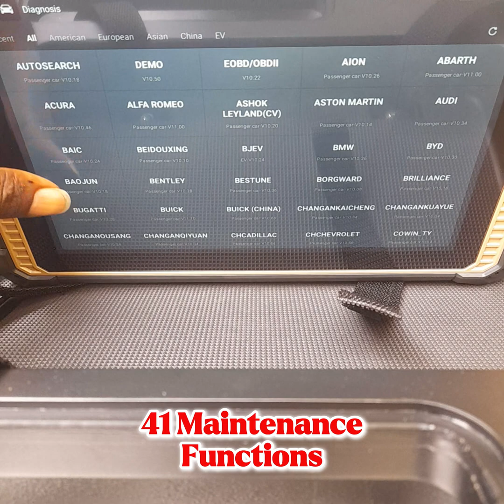THINKCAR THINKTOOL Expert 391 Automotive Diagnostic Tool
Features:
OE-Level Full System Diagnostics
Powerful Online Programming  Function
Supports Coding and Actuation Test
41 Maintenance Functions
Supports  CAN 2.0, CAN FD, DOIP and J2534 Protocols
Supports EV Vehicles with EV Package
Supports Heavy Duty Vehicles with HML Package
Supports Add-on Modules (Battery Tester Clips, Video Scope, Scope box, TPMS Tools, PROG Key Programmer, ADAS etc.)
Supports ADAS Calibration
Supports VW Guided  Function
Supports Topological Graph
Dual Video Remote Diagnostics

In stock. To buy;
Suite 102, 3rd floor, Ogba Shopping Arcade, Caterpillar bus stop, Ogba, Lagos.